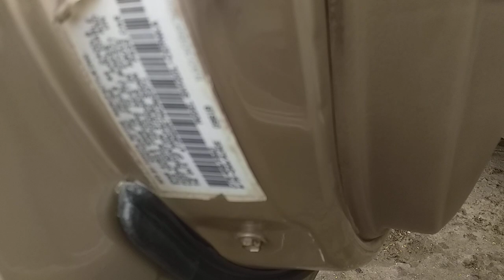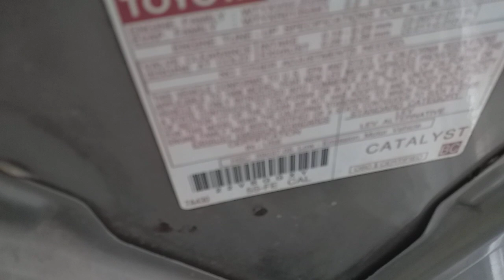ឡានលក់ Camry98 Abs តំលៃ